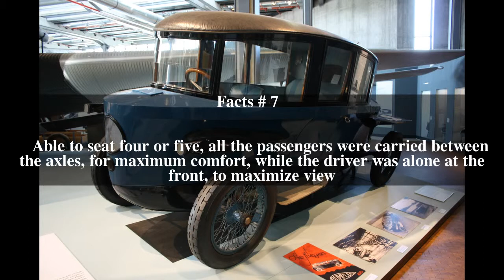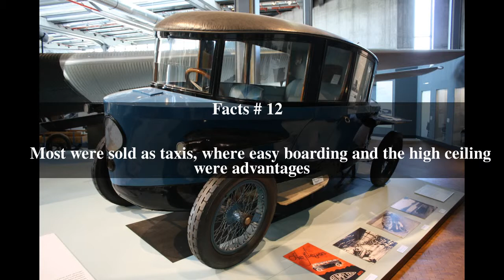Rumpler Tropfenwagen Top # 13 Facts